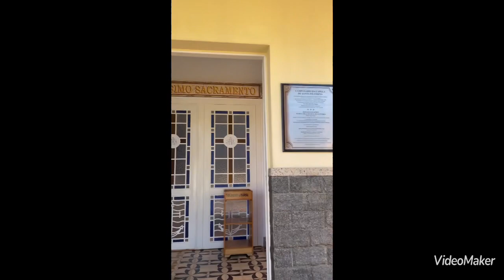Você conhece Varre Sai ? Conheça o município do RJ mais distante da Capital do Rio .